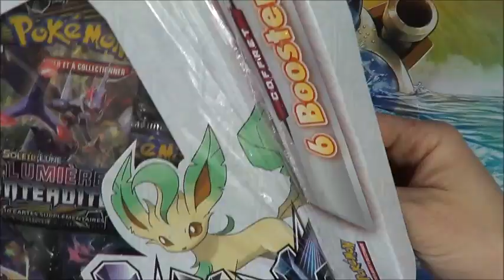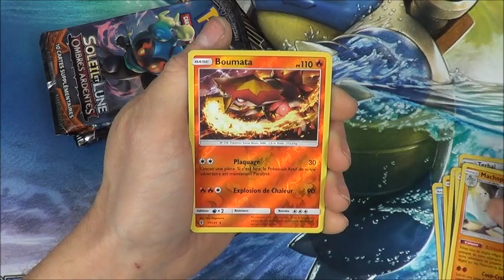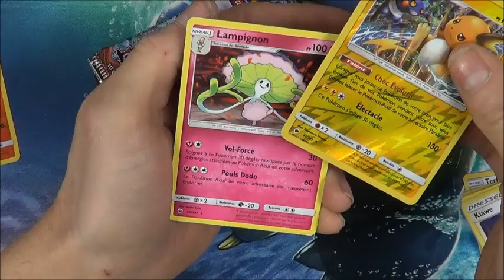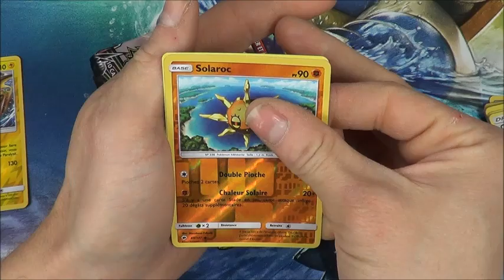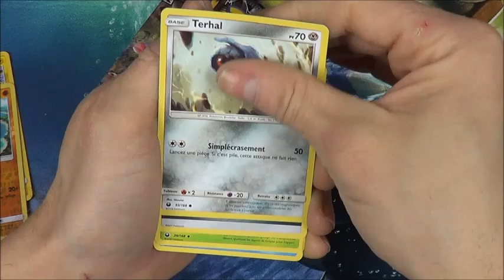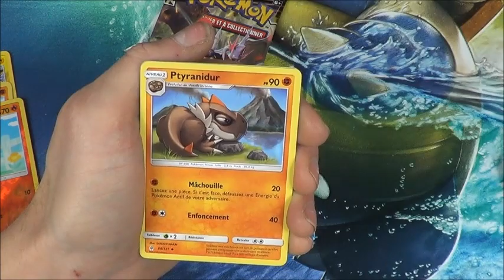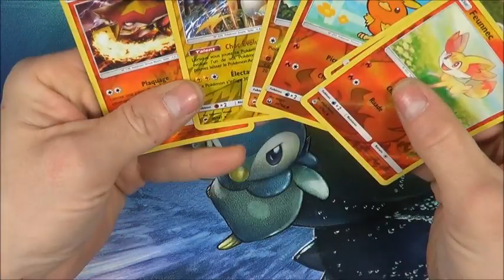Ouverture Coffret 6 boosters bloc Soleil et Lune!